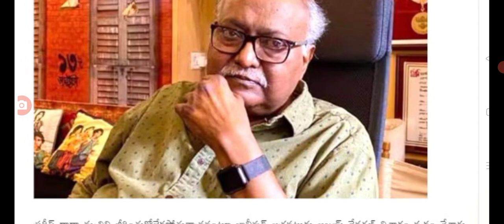చిత్ర పరిశ్రమలో విషాదం మరొక అగ్ర దర్శకుడు మృతి latest update on AP Film industry latest update.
hello everyone today update is latest update on tollywood artiest latest update today .@malupdates